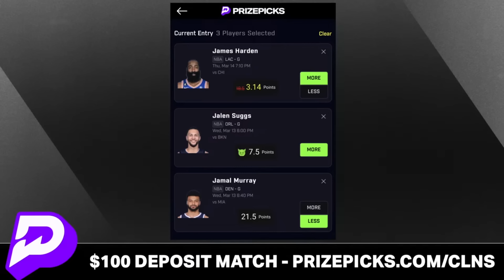San Francisco 49ers Make MULTIPLE Roster Moves In NFL Free Agency, Ft. Arik Armstead, Kyle Juszczyk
2024 NFL Free Agency officially kicked off Wednesday afternoon with the San Francisco 49ers making multiple official roster moves, including:
- Arik Armstead released
- Kyle Juszczyk restructured
- Maliek Collins trade
- Eric Kendricks signed

John Lynch, Kyle Shanahan & the 49ers Free Agency Tracker:
Colton McKivitz - Signing Extension
Brandon Allen - Re-Signing
Leonard Floyd - Signing
Jauan Jennings - Given RFA Tender
Yetur Gross-Matos - Signing
George Odum - Signing Extension
Jordan Elliott - Signing
Eric Kendricks - Signing
Maliek Collins - Traded For
Kyle Juszczyk - Restructuring Deal

Want to know something awesome? Liking the video will show you more 49ers Report videos in the future!

49ers fans! Get into the Comment section to join our 49ers community!

The post-June 1 designation on Arik Armstead's release means the 49ers will save $18 million in cap space this year. He will count $10.3 million in dead money this year and another $15.5 million in dead money on the team's 2025 salary cap.

With Armstead gone, the last connection to the Trent Baalke era is no longer on the roster.

The longest-tenured 49ers player is now Kyle Juszczyk (joined in March 2017), followed by George Kittle (joined in May 2017).

Niners fans - be sure to follow Chase Senior on Twitter for highlights and non-stop game updates, news and rumors

2023 49ers Stats Leaders (Rushing):
Christian McCaffrey: 272 CAR, 1,459 YDS, 14 TD
Elijah Mitchell, 75 CAR, 281 YDS, 2 TD

Other videos from the San Francisco 49ers Report by Chat Sports:
- 🚨49ERS TRADE ALERT: Niners TRADE For DT Maliek Collins; WHAT A STEAL! San Francisco 49ers News
- 🚨JUST IN: 49ers SIGNING All-Pro LB Eric Kendricks In 2024 NFL Free Agency; San Francisco 49ers News

NINER GANG NOTI GANG - Show me who's here with a 49ers 'first!' in the chat